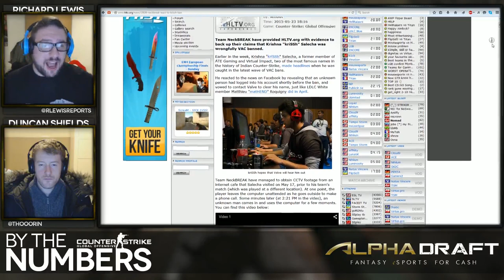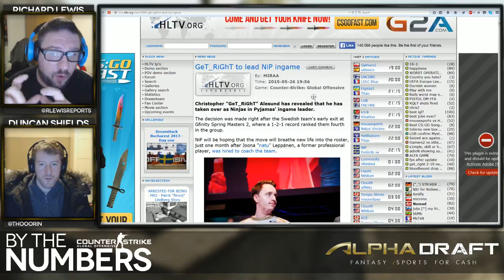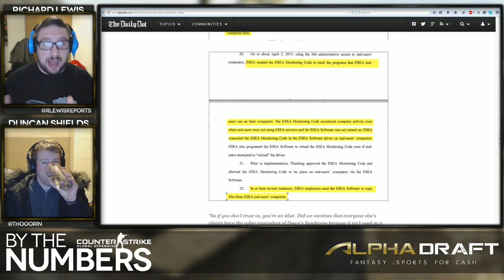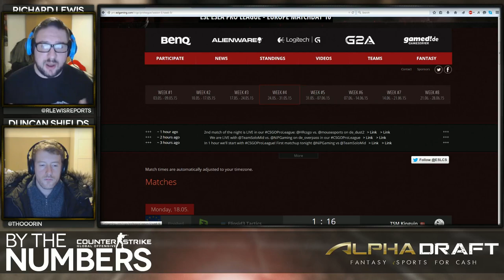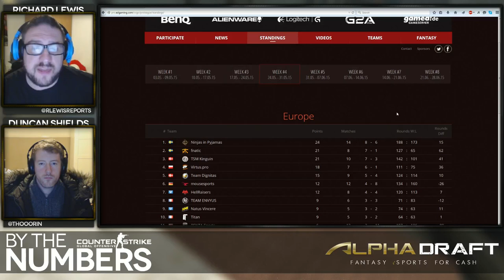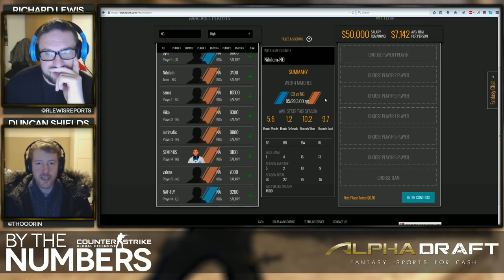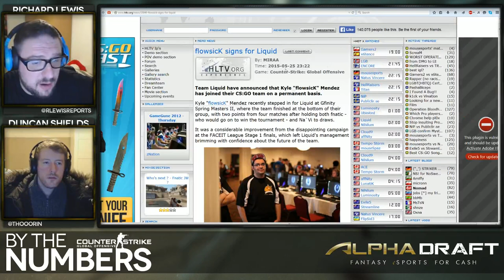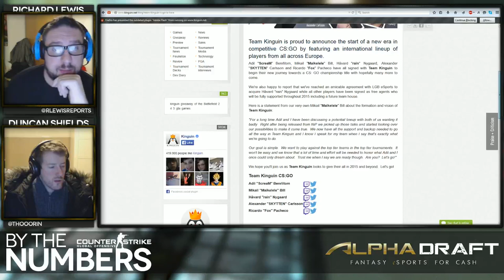[E02] By The Numbers: CS:GO with Richard Lewis and Thorin | Alphadraft Podcast Episode 2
Catch it live on Twitch Wednesdays @ 12pm PST/ 3pm EST/ 9pm CEST

[HS] Hearthstone: Heroes of Warcraft:
◗ Coming soon!

[SMT] Smite
◗ Coming soon!

◗ Coming soon!